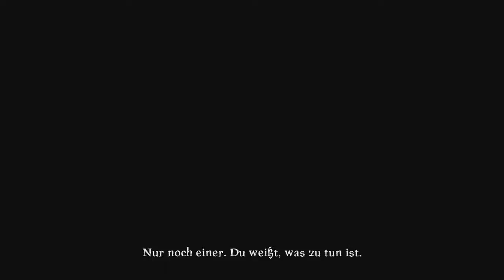Blood Knights # 01 - Khalez Arak